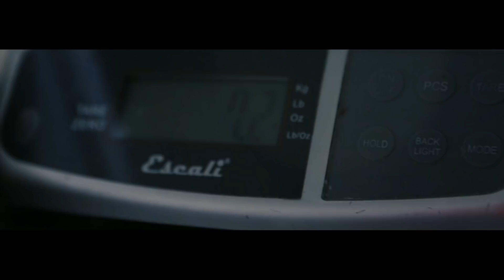"BANDO" YnL DOM X LA RAZON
Dir; L.A.P